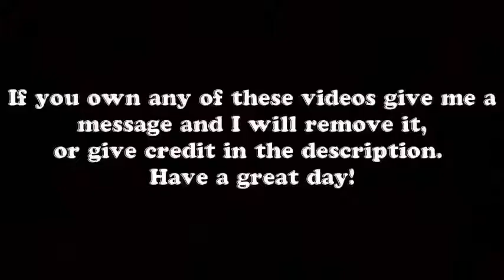ULTIMATE IDIOT CRAZY DRIVERS,FUNNY 2017